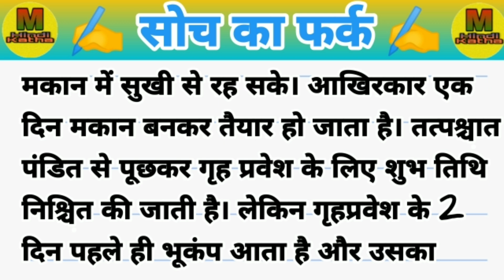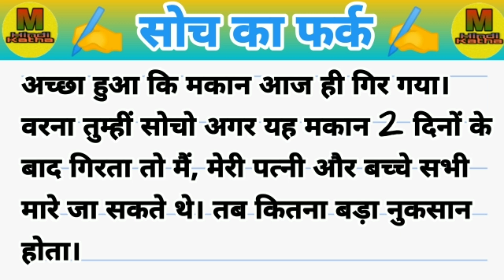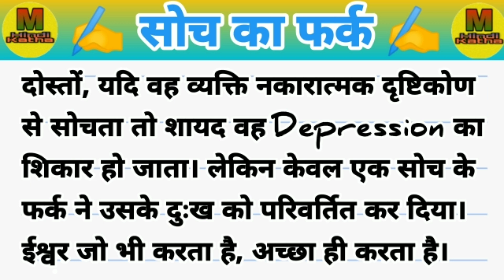✍️ सोच का फर्क ✍️ | hindi moral story | hindi prerak prasang | hindi kahani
motivational story
Inspiration story
moral story
Hindi kahaniyan
Hindi story
Prerak prasang
Prerak katha
Prerak kahaniyan